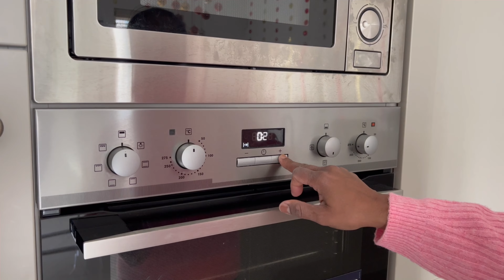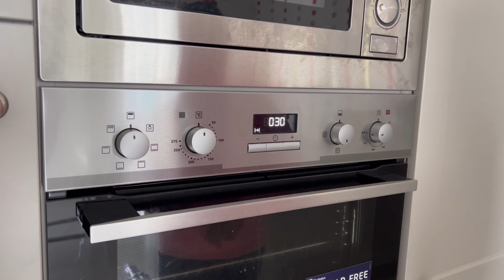Whole Lamb Leg Spiced slow Roasted 🐑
Easter special spiced roast lamb 🐑